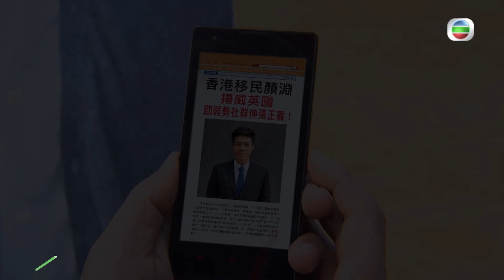愛．回家之開心速遞 | 第730集預告 道德又裸露身體？| 陳榮峻 | 秦啟維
【愛．回家之開心速遞】第730集預告 道德又裸露身體？

道德約得意門生李富貴商談資助學校獎學金之事，富貴竟提出交換條件，二人不歡而散，更懷疑自己教學理念已不合時宜。另一位愛徒顏淵深受道德寵愛，可惜已失聯多年，容儀母女搵細力來假扮他。

今晚《愛．回家之開心速遞》繼續精彩，道德失意又飲醉，最後又戶外裸露身體!？細力又出嚟攞著數！結果又係得個吉？

愛回家之開心速遞 | 今晚 8:00pm | 翡翠台